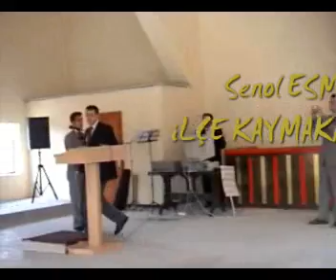Yahya GÜRSOY Sarıkaman Kasabası Belediye Başkanı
2. Ağaçlandırma Etkinlikleri Belediye Başkanı Yahya GÜRSOY